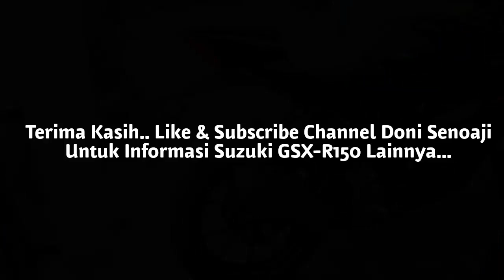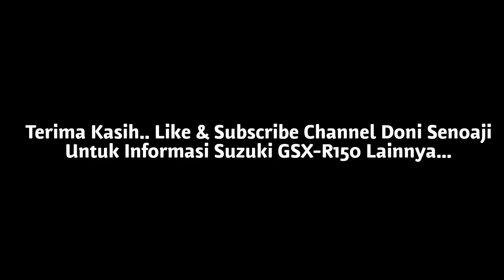GSX R150 | Cara Lengkap Melepas Spakbor Suzuki GSX | How To Dismantle Rear Fender